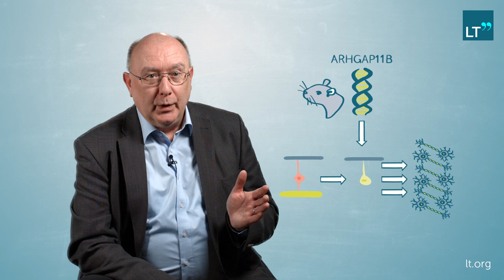Human Brain Size and its Evolution explained by Wieland Huttner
During the evolution of primates their brain size, and specifically the size of their cerebral cortex where the higher cognitive functions are located, expanded. Stem cells in the human brain go through a higher number of cell divisions and thus produce a higher number of neurons then do stem cells in the brains of apes. The research presented in this video investigates which evolutionary changes in the genome caused this increase in cell division. WIELAND HUTTNER describes how the research group isolated the relevant human-specific stem cells and, using a new method devised by the group, studied which genes were particularly highly expressed in those cells.
WIELAND B. HUTTNER is Director at the Max Planck Institute of Molecular Cell Biology and Genetics in Dresden and Honorary Professor of Neurobiology at Technische Universität Dresden, Germany. For further information on WIELAND HUTTNER and his research visit:

This LT Publication is divided into the following chapters:
0:00 Question
2:47 Method
5:53 Findings
11:43 Relevance
12:26 Outlook